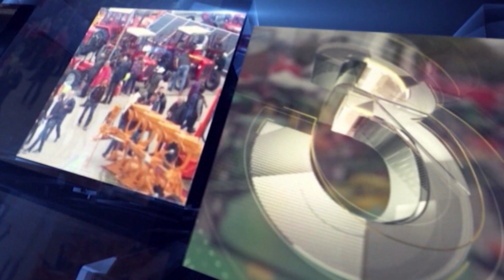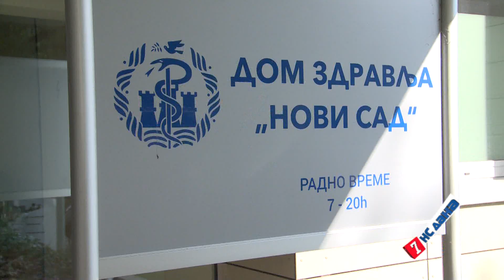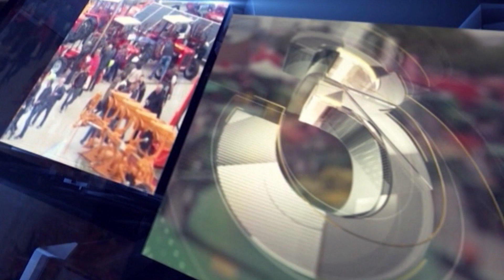7 NS dana 9. septembar 2023